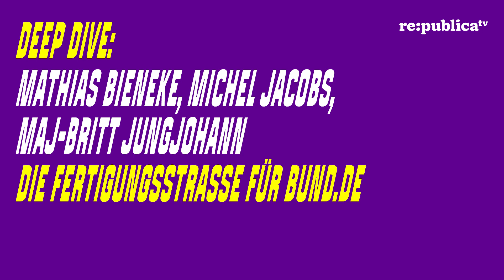re:publica im digitalen Exil – Deep Dive: Die Fertigungsstraße für bund.de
Deep Dive zur Sessions "Die Fertigungsstraße für bund.de"